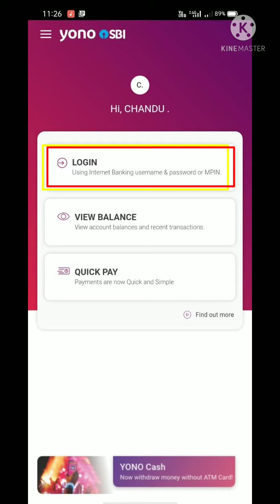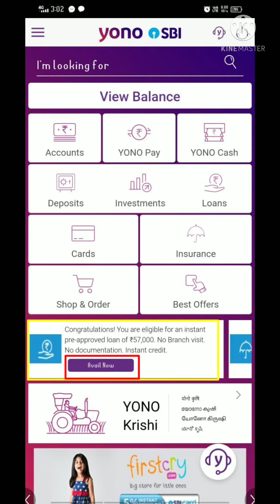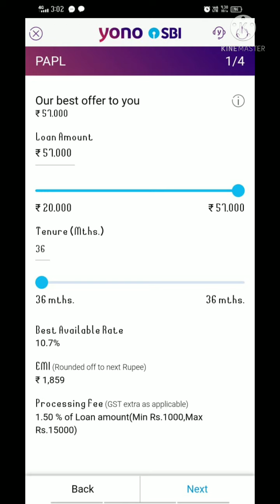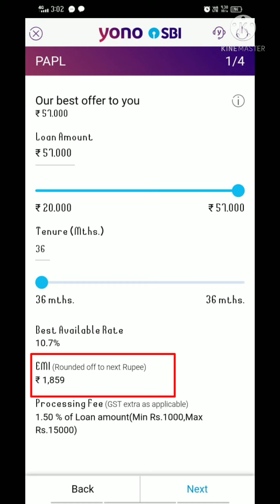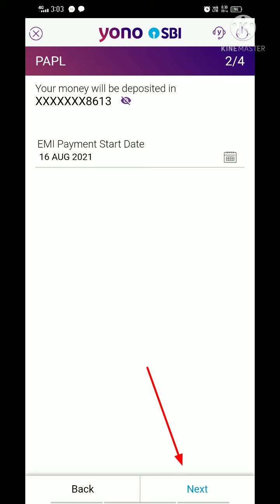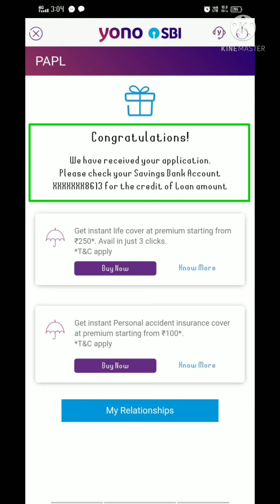How to Avail Pre Approved Personal Loan in SBI YONO App | How to Apply PAPL | No Bank visit